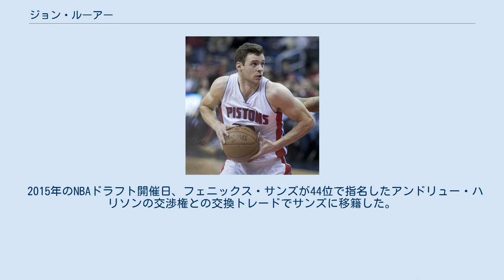ジョン・ルーアー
スカイライナーズ・フランクフルトの選手
ジョン・ルーアー（Jon Leuer , 1989年5月14日 - ）は、アメリカ合衆国・ミネソタ州出身のプロバスケットボール選手。
NBAのデトロイト・ピストンズなどに所属していた。
 ウィスコンシン大学でスター選手として注目され、2011年のNBAドラフトでは、そのウィスコンシン州に本拠地を置くミルウォーキー・バックスから40位で指名されてNBA入り。
2011-12シーズンはNBAロックアウトが敢行された関係でドイツでプロデビュー。
ロックアウト解除後にバックスに合流し、12試合で先発出場するも平均4.7得点に終わり、2012年のNBAドラフト開催日に、ヒューストン・ロケッツとの間で行われた当日のドラフト指名権、サミュエル・ダレンベアやショーン・リビングストンなどが絡んだ大型トレードでロケッツに放出され解雇。
7月10日にクリーブランド・キャバリアーズと契約するも、翌年1月にマリース・スペイツらとのトレードでメンフィス・グリズリーズに移籍。
7月にグリズリーズと3年300万ドルで再契約した。
 2015年のNBAドラフト開催日、フェニックス・サンズが44位で指名したアンドリュー・ハリソンの交渉権との交換トレードでサンズに移籍した。
 2016年7月2日、デトロイト・ピストンズと4年4200万ドルの契約を結んだ。